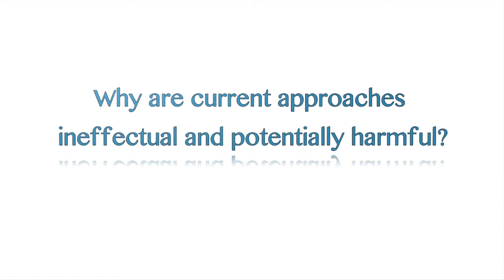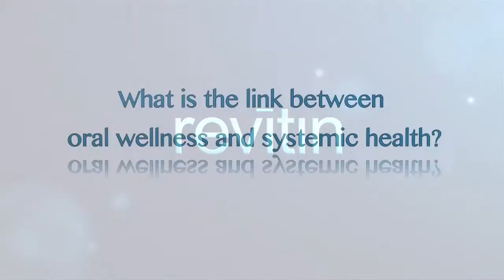Revitin Founder, Dr. Curatola, discusses the ineffective approach of conventional toothpaste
Want a Healthy Mouth and a Healthy Life? Then find out "what's in your toothpaste!"

Have you noticed the warning label on the tube of your brand name toothpaste? Chances are your toothpaste tube proclaims, "Warning! Do Not Swallow! If accidentally swallowed, contact Poison Control.

POISON CONTROL? What the heck is in my toothpaste?

The truth is name brand toothpaste is packed with harsh chemicals. These chemicals are designed to "Nuke" the mouth clean, killing all bacteria including the bacteria essential for life.

Their "scorched-earth" approach destroys the natural healthy balance of your oral microbiome. The result... using conventional toothpaste is detrimental to oral health AND your total body wellness and cause your health to deteriorate.

Science has emerged recently linking oral disease to everything from Alzheimer's to cancer to heart disease to diabetes and beyond.

What's more, oral disease has been identified as our bodies #1 source of chronic low-grade inflammation.

It gets worse... if you have gum disease there's a 10% increase in the chance of having a heart attack, and a 10% increase of having a stroke.

More consequences of Gum Disease - Many recent studies show a seven-times greater incidence of adult-onset diabetes. And, if you're a pregnant woman studies have shown you have a 700% hundred percent higher incidence of having a premature or low weight babies.

So, it's pretty clear that Gum Disease is a key debilitating factor toward your total body wellness. This means the toothpaste you use every day, matters.